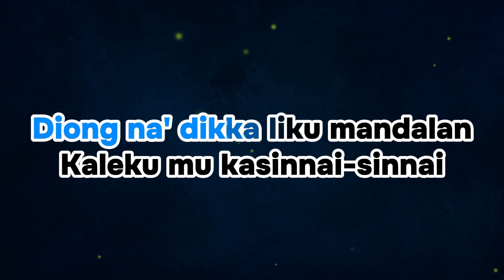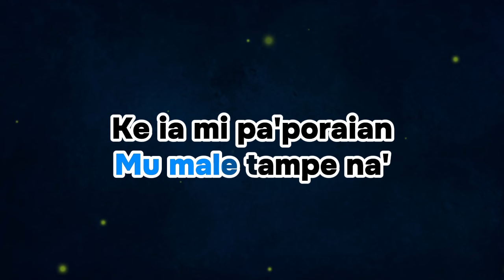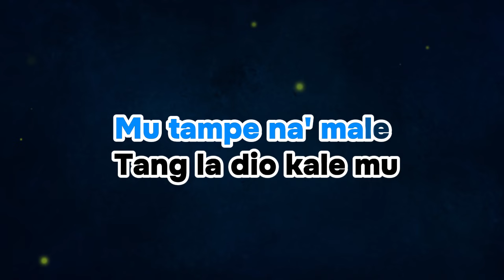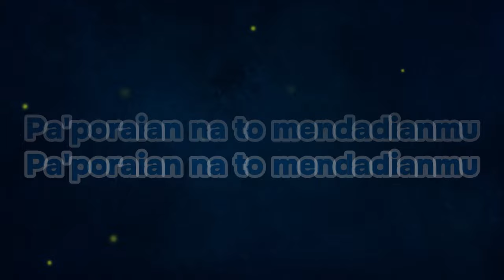DALLE'KU MO DIKKA'-Karaoke Lagu Toraja [Salma Margareth] Nada Pria, Toraja Keyboard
Terima Kasih telah singgah sejenak di channel ini
Judul : Dalle'ku Mo Dikka'
Cipt : Daniel Tandirogang

Kuissan dikka' tu kaleku
Tang sielle' tu la dio kalemu
Kaleku dikka' inang to mase mase

Elo' na mo duka mu male tampe na'
Ke ia mi pa'poraian torro tomatuanmu
Podori duka ammu masannang

Dalle' ku mo dikka' sia passukaranku
Mu tampe na' male tang la dio kale mu
Kale ku dikka' to mase-mase

La kupatumbari duka

Pa'poraian na to mendadianmu